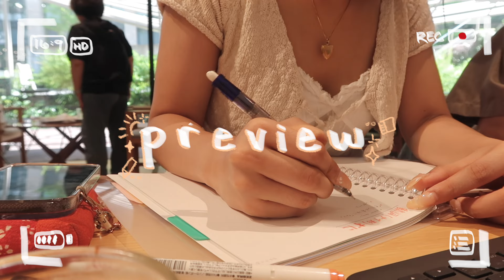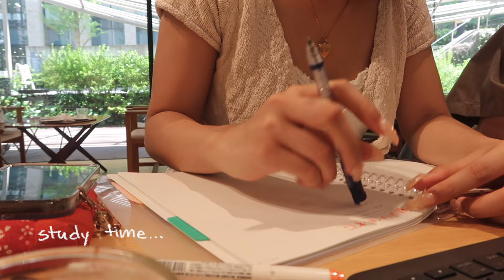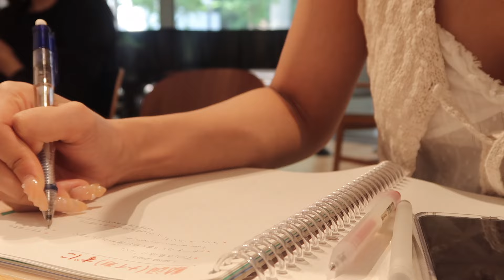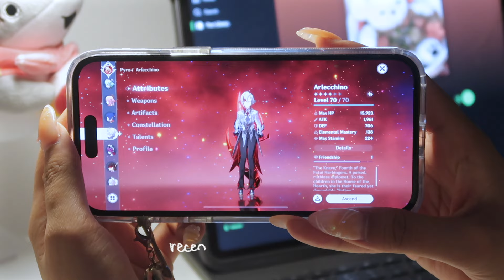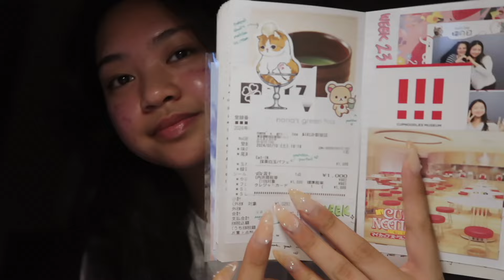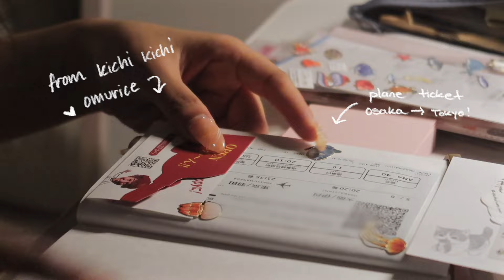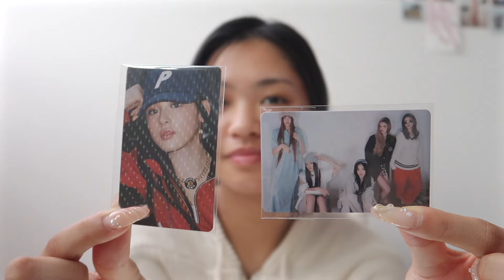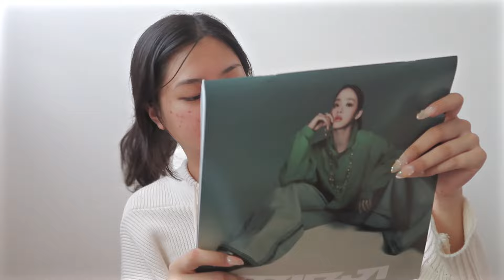Study Abroad Archives 📓๋࣭ ⭑✐ GRWM, studying, cafe, journaling, “HOW SWEET” NWJNS album unboxing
[ENG CC] english captions available!

Hello everyone!

In this video I showcase a day in my life as a study abroad student in Japan. This day wasn’t that hectic since I only had one class that day. I did do a lot of studying, run some errands, and journaled. I hope you guys enjoyed the GRWM and HOW SWEET album unboxing!! New Jeans is my favorite K-POP group so I was so happy to be unboxing their newest album.

I hope you all are doing well. Stay hydrated, especially throughout these hot summer days :’)

Pursue what makes you fulfilled…

 With Love,

Noelle (nol)

bgm**๋࣭ ⭑**

sub count:’)

551

video timestamps!
0:00 intro
0:18 starting my morning
0:57 grwm
1:50 sit and chat
3:06 heading to class
3:48 school, lunch, studying
5:07 grocery shopping
5:55 sit and chat (2)
6:42 self care, playing genshin
7:52 journaling!
10:41 "How Sweet' NWNJS album unboxing
14:46 outro
tags!